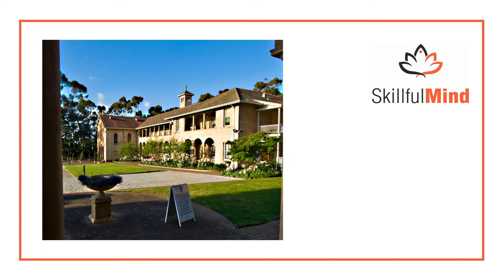Retreat Testimonial - Meet Fiona Young - Feb 2021, Monastery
Here's Fiona Young taking some time out to tell us about the benefits of meditation at retreats like the ones Skillful MIND hosts.
Thanks Fiona!

Audio used is Precise Innovation by Paul Keane to be found